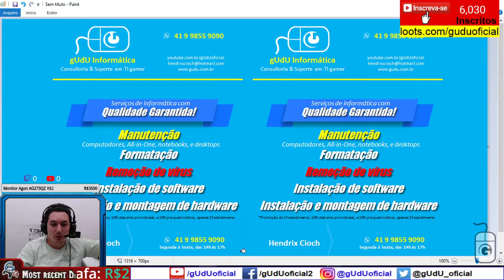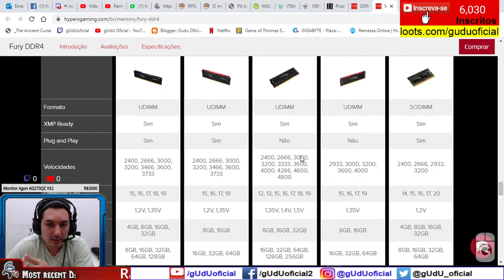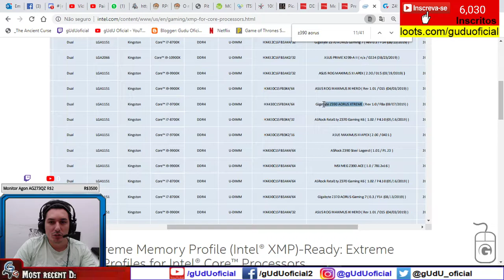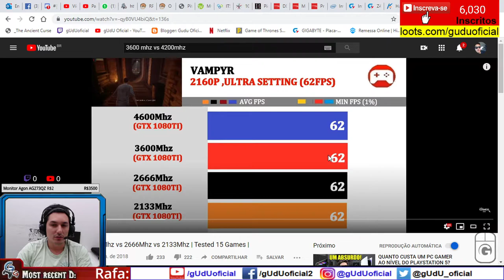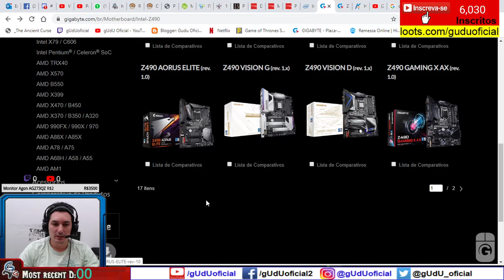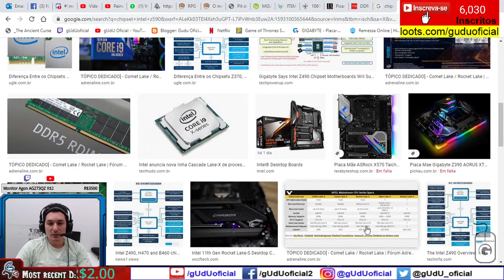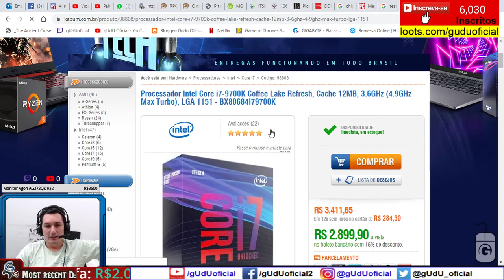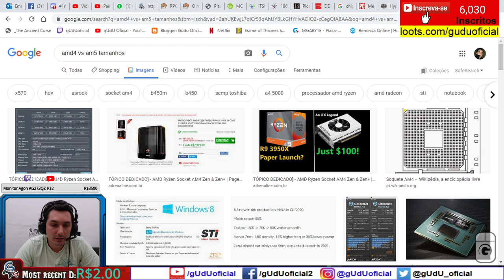Qual a diferença da memoria ram HyperX Fury e predator, bonus espere até 2022 | gUdU informatica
Qual a diferença das memorias HyperX Fury e predator maior frequencia de ram da mais FPS?, bonus espere até 2022 para compra seu pc, memoria ram DDR5 dará mais FPS?

🎮Setup/pc gamer gUdU oficial
🤑Doe em BTC:
💲16RByNi1ezU1wXBrpkbjz5EAjHJtpsht7W
💲1GDfe6eBaShx3q3kxKKcpJ7113ydgGU1rU
💲1GzogHt9EaaCbdStoZWMd7K16mT8ayoAkK